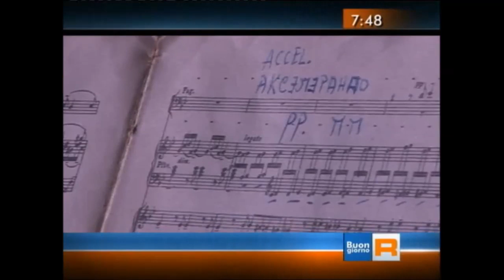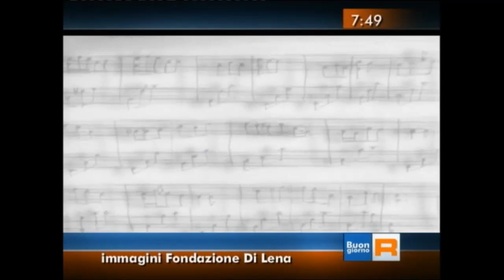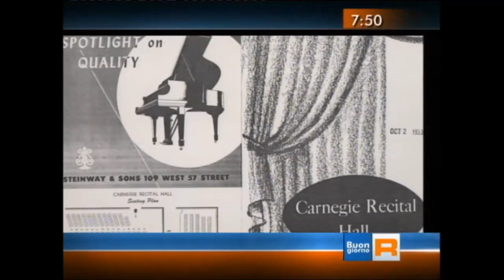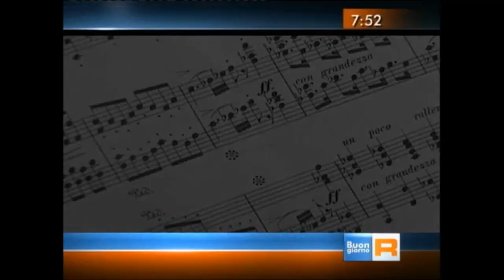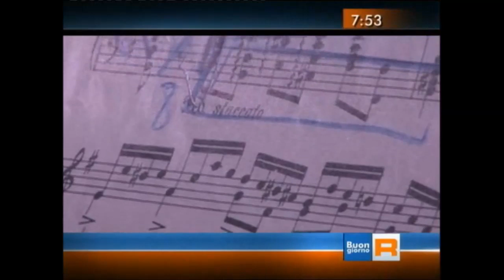Ricordo di Sergio Fiorentino a 15 anni dalla scomparsa (Dal TgR Campania del 20.12.2013)